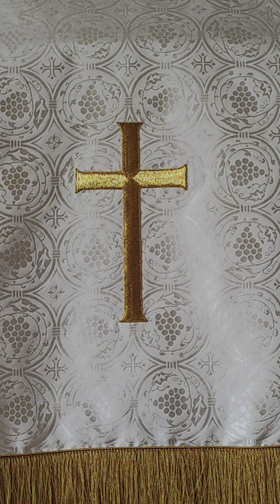HYMN TO JOY Joyful, joyful we adore Thee 御神の愛をば 新聖歌22 聖歌85